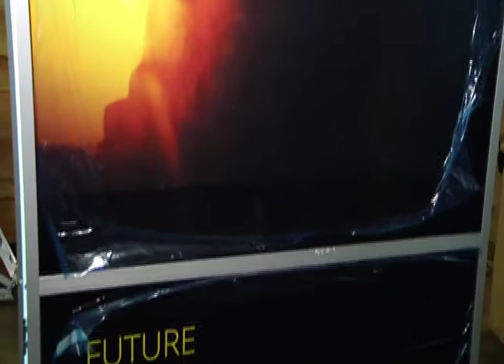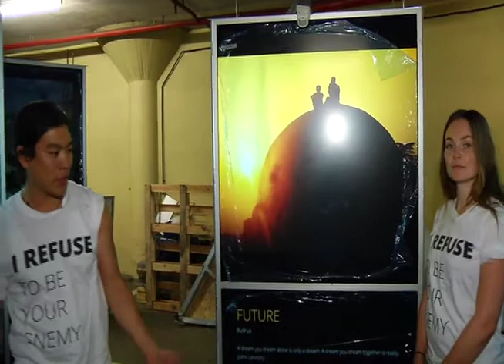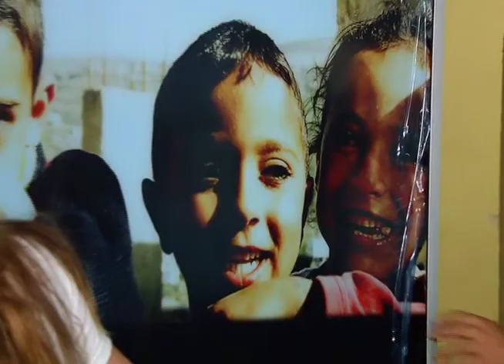Melafestivalen 2011 - I refuse to be your enemy!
Mela arrangerte en minnemarkering til ære for ofrene for terrorangrepet den 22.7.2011 på Utøya og i Oslo og for å markere at vi står sammen for et mangfoldig Norge. Rådhusplassen var stappfull, folk koste seg og danset og holdt rundt hverandre, stemningen var fantastisk.